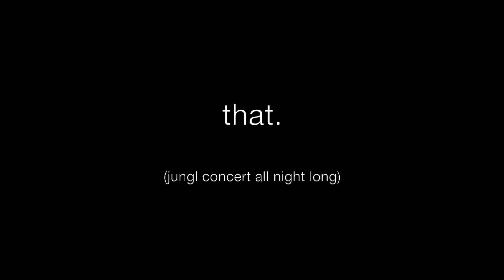Belize Trip 2014 Part 2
This video is about Belize Part 2